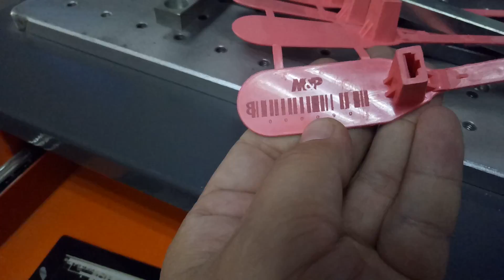engraving machines by Fiber laser on Red seals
Address :No.316 Xinggang Road ,Jinan city,China 25000